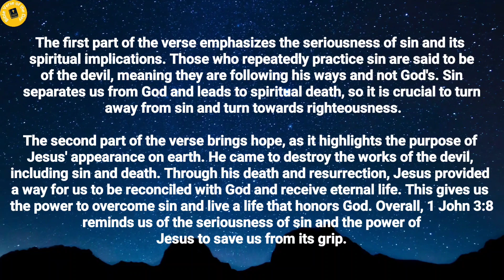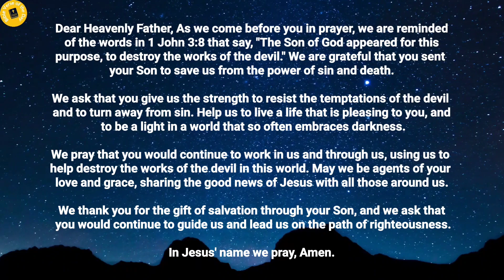Bible Verse of the day - April 20, 2023 | Word of God | Morning Reflection | Morning Prayer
The one who does what is sinful is of the devil, because the devil has been sinning from the beginning. The reason the Son of God appeared was to destroy the devil’s work.
1 John 3:8.

Thoughts on today's verse:

The first part of the verse emphasizes the seriousness of sin and its spiritual implications. Those who repeatedly practice sin are said to be of the devil, meaning they are following his ways and not God's. Sin separates us from God and leads to spiritual death, so it is crucial to turn away from sin and turn towards righteousness.

The second part of the verse brings hope, as it highlights the purpose of Jesus' appearance on earth. He came to destroy the works of the devil, including sin and death. Through his death and resurrection, Jesus provided a way for us to be reconciled with God and receive eternal life. This gives us the power to overcome sin and live a life that honors God. Overall, 1 John 3:8 reminds us of the seriousness of sin and the power of Jesus to save us from its grip.

Prayer for the day:

Dear Heavenly Father, As we come before you in prayer, we are reminded of the words in 1 John 3:8 that say, "The Son of God appeared for this purpose, to destroy the works of the devil." We are grateful that you sent your Son to save us from the power of sin and death.

We ask that you give us the strength to resist the temptations of the devil and to turn away from sin. Help us to live a life that is pleasing to you, and to be a light in a world that so often embraces darkness.

We pray that you would continue to work in us and through us, using us to help destroy the works of the devil in this world. May we be agents of your love and grace, sharing the good news of Jesus with all those around us.

We thank you for the gift of salvation through your Son, and we ask that you would continue to guide us and lead us on the path of righteousness.